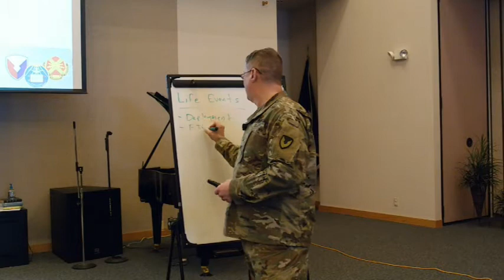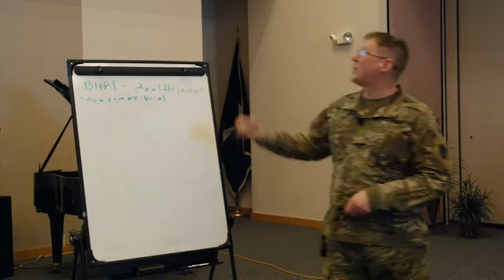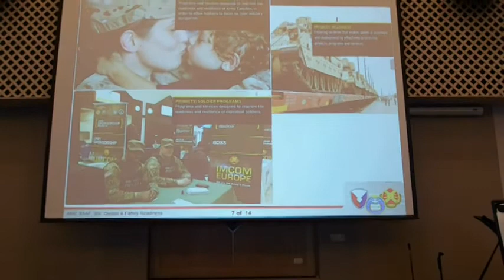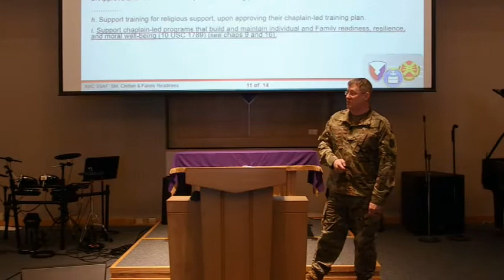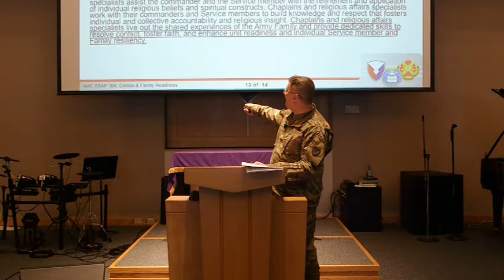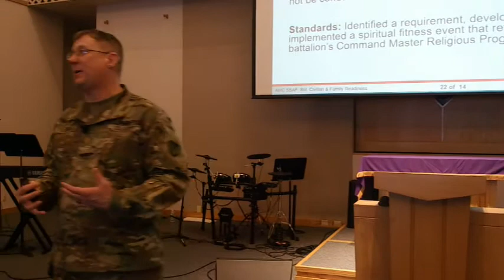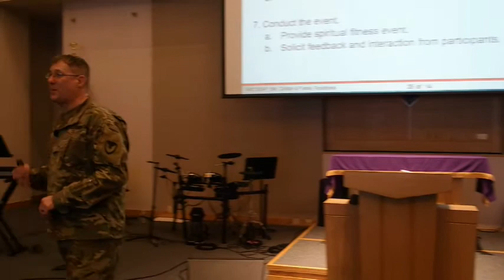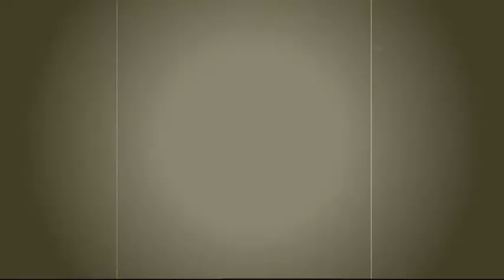TCK EDU: Service Member, Civilian & Family Readiness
This is the seventh in the series of educational videos designed to increase chaplains' knowledge and effectiveness. "Service Member, Civilian & Family Readiness" will help chaplains and religious affairs specialists consider how they can help improve the readiness of the force, including families and civilians. More resources that accompany this video can be found